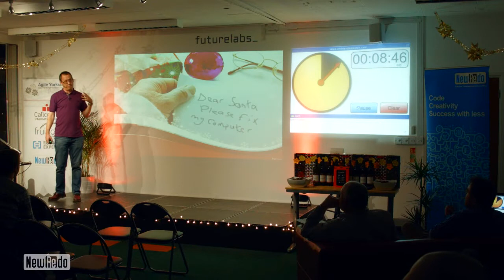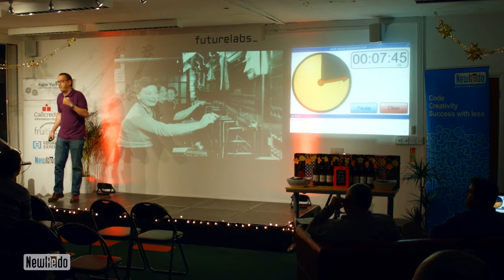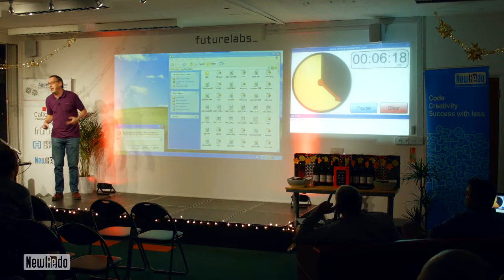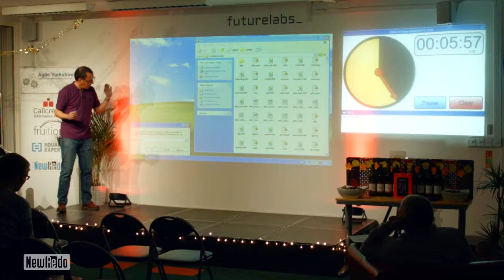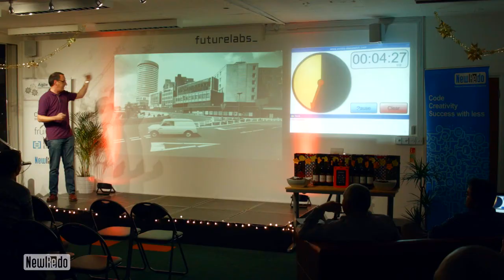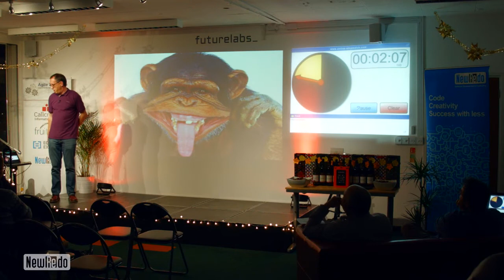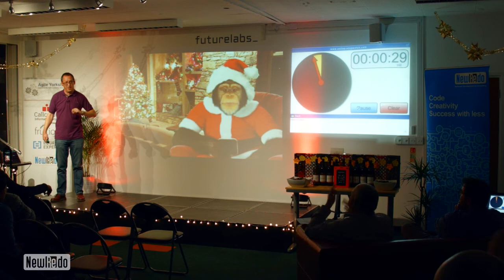Hello, this is Windows Support Desk with Andy Burgin at Agile Yorkshire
Every year in the run up to Christmas we hosts the annual Agile Yorkshire Lightning Talk Competition. It's become an Xmas tradition to make the December meeting a celebration of community speaking, with prizes to boot. Previous speakers have gone on to present regularly at both our group meetings as well as national conferences.